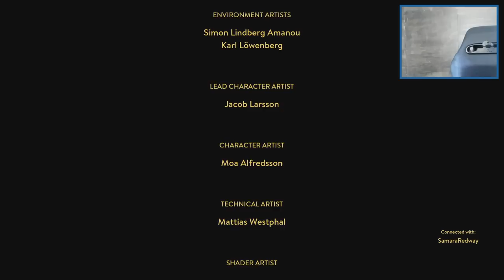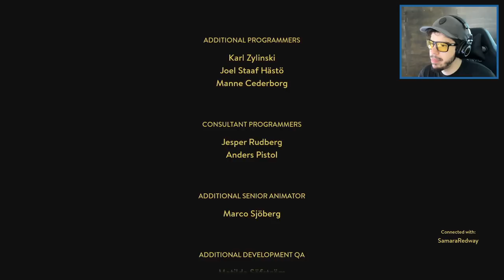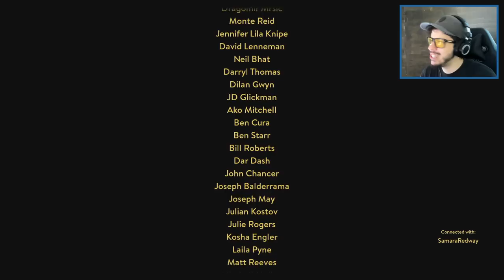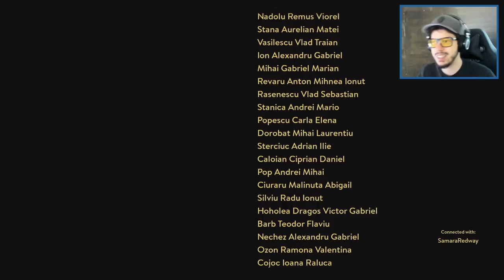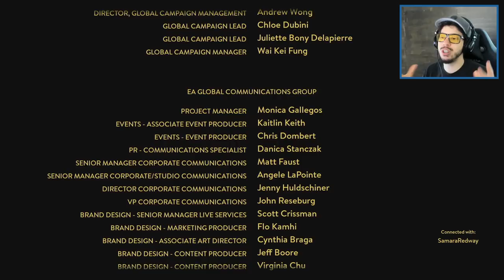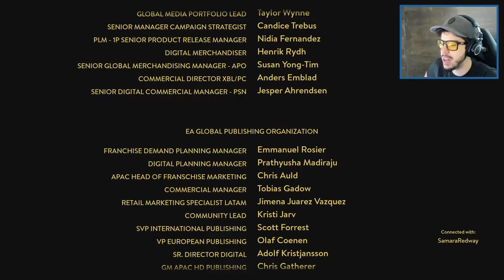REVENGE & THE ENDING!! (A Way Out)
A Way Out ending walkthrough co-op gameplay with Typical Gamer!

Description of A Way Out on Origin: "From the creators of Brothers - A Tale of Two Sons comes A Way Out, an exclusively co-op adventure where you play the role of one of two prisoners making their daring escape from prison."

Let's keep the comment section AWESOME to make sure everyone has a good time! Be sure to thumbs up great comments and ignore negative or hateful ones. With your help we can continue to build the awesome Team TG community. Thanks and enjoy!

If you enjoyed the video & want to see more of A Way Out, press that Like button!